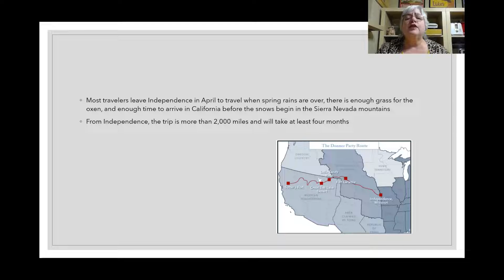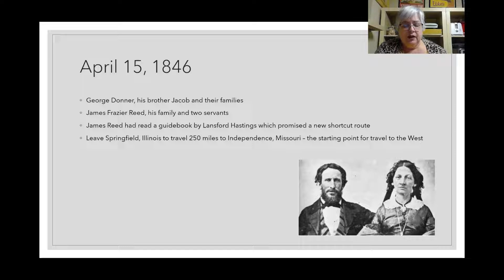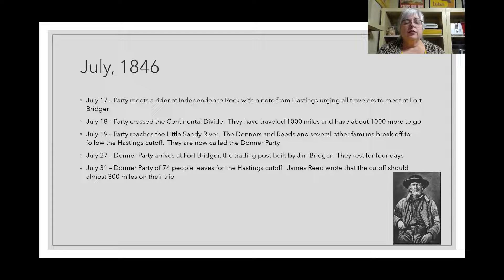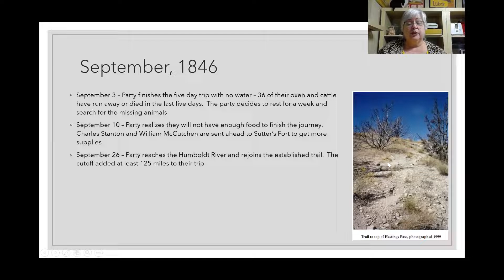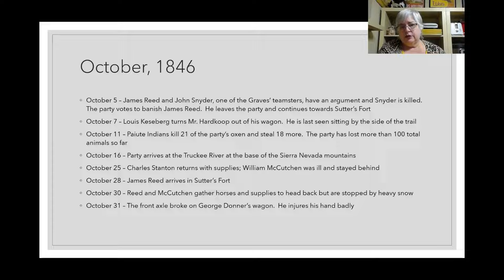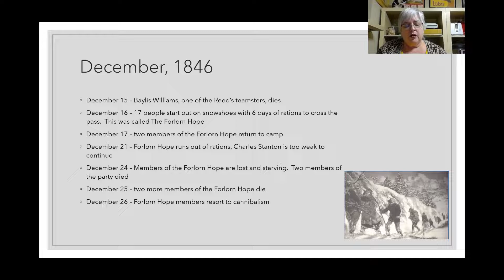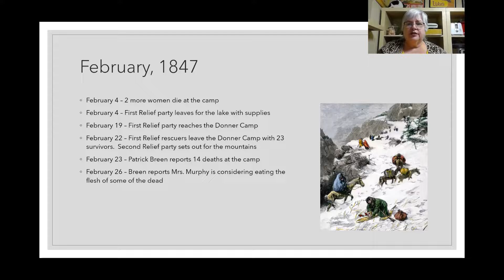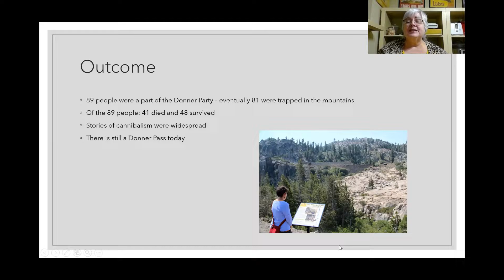Donner Party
An overview of the many bad decisions that led to the disaster of the Donner Party in 1846